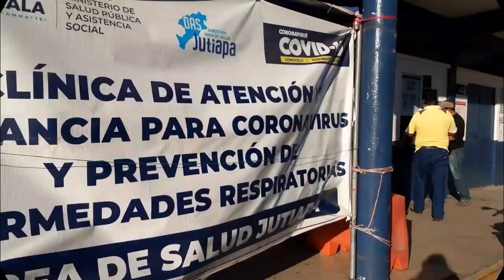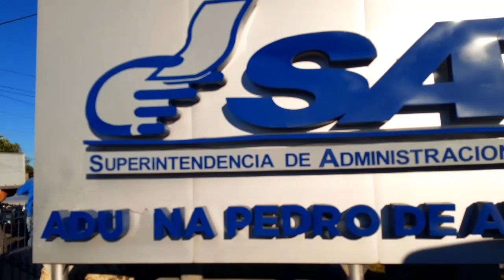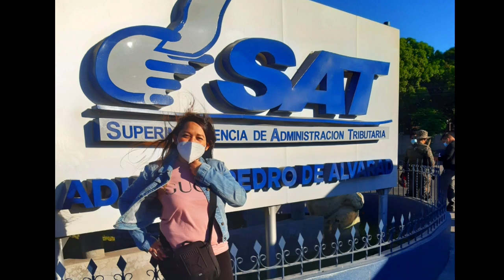🔴 SALVADOREÑOS llegan a Frontrera PEDRO DE ALVARADO de GUATEMALA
Salvadoreña en Frontrera de GUATEMALA rumbo a Volcán Tecuamburro